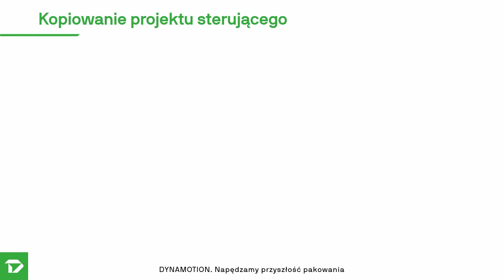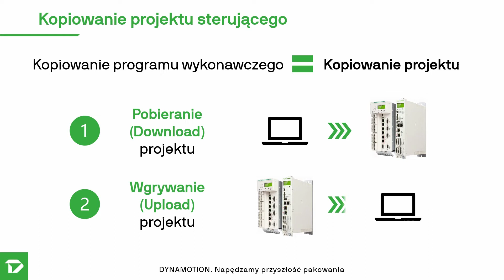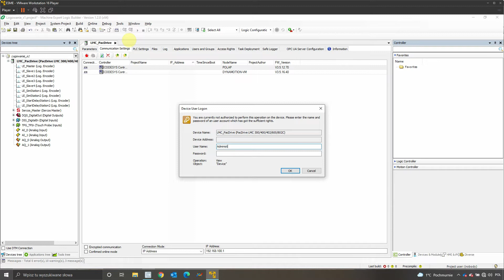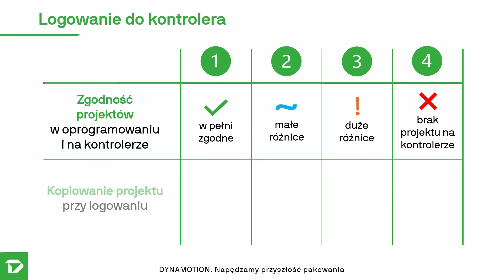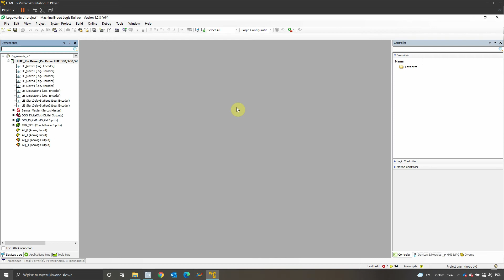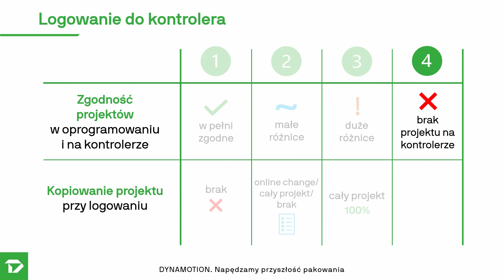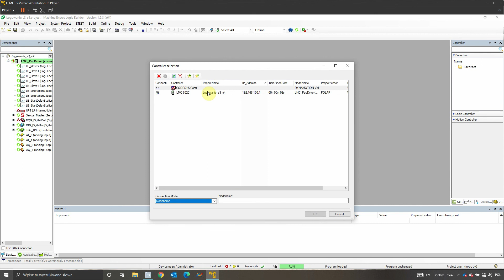Logowanie i kopiowanie projektu pomiędzy kontrolerem LMC a komputerem PC | ODC. 14 | PacDrive Tips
14. odcinek serii PacDrive Tips, z którego dowiecie się, jak zalogować się do kontrolera i w jaki sposób kopiować projekt sterujący pomiędzy kontrolerem a komputerem PC.
Kopiowanie projektu sterującego możliwe jest jedynie w trybie online, czyli po zalogowaniu się do kontrolera. W zależności od stopnia zgodności projektu sterującego otwartego w oprogramowaniu z projektem znajdującym się na kontrolerze, procedura logowania i kopiowania projektu przebiega inaczej. Pola przedstawia kroki logowania we wszystkich czterech możliwych sytuacjach.